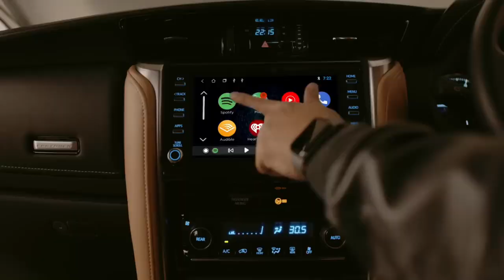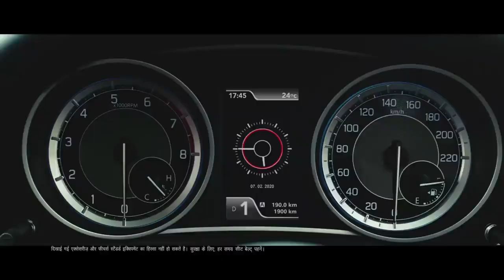5 Cars With Most Satisfied Customers in India🙏 इनका कोई मुकाबला नहीं🤟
5 Cars With Most Satisfied Customers in India🙏 इनका कोई मुकाबला नहीं🤟
cars with most satisfied customers in india
5cars with most satisfied customers in india

SONG
Here We Are
ARTIST
Laszlo
LICENSES
BMI - Broadcast Music Inc., PEDL, LatinAutorPerf, Concord Music Publishing, and 2 Music Rights Societies